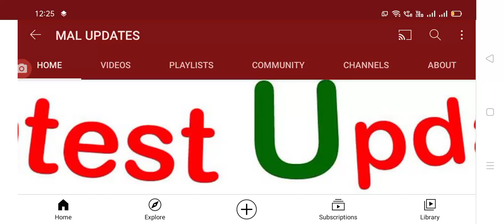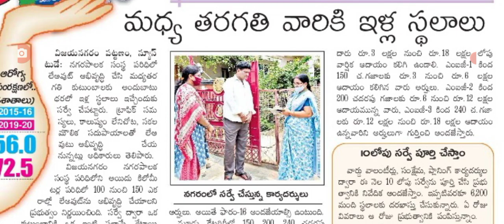volunteers New responsibility for middle class House plots survey latest update today.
Hello everyone today updates on volunteers survey for middle class house sites full details.@malupdates